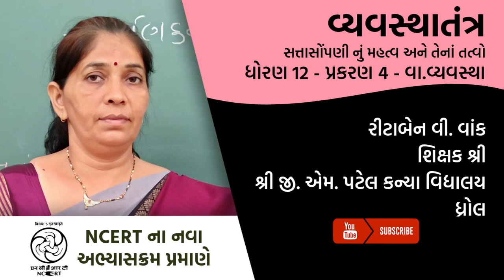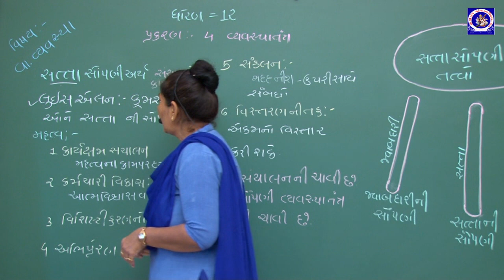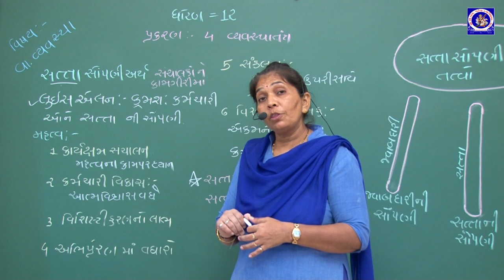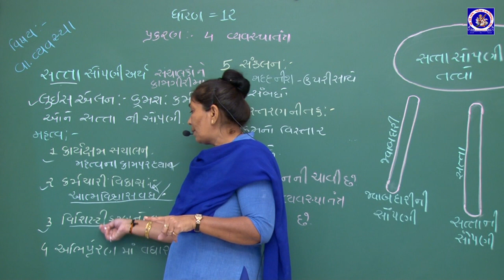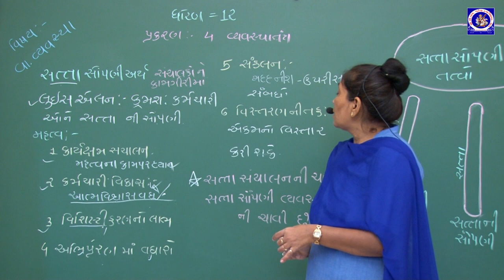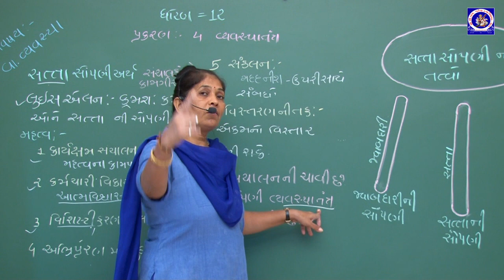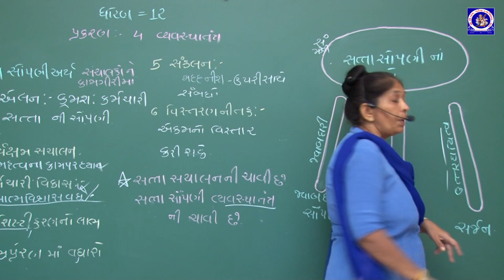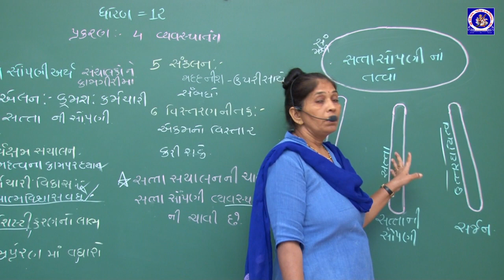ધોરણ 12 - વા. વ્યવસ્થા - પ્રકરણ 4 - વ્યવસ્થાતંત્ર | Part 7 | Ritaben Vank | G M Patel Girls School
ધોરણ 12 - વા. વ્યવસ્થા - પ્રકરણ 4 - વ્યવસ્થાતંત્ર | Part 7
Standard 12 - Vanijya Vyavastha BO - Chapter 4 - Vyavashthatantra

Lecture by :
Ritaben Vank
Assistant Teacher,